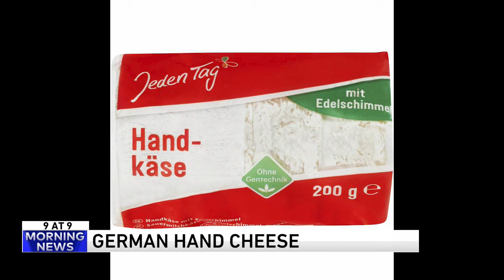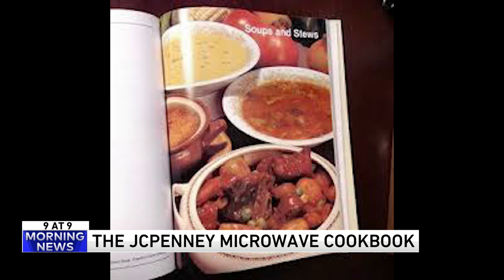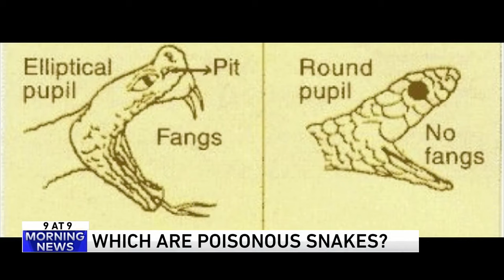Hinge dating tips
Having trouble in the romance department? According to a recent survey from Hinge: It's not them. It's you.